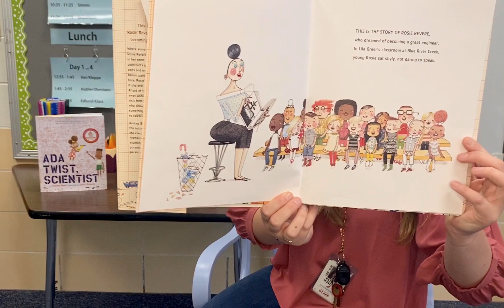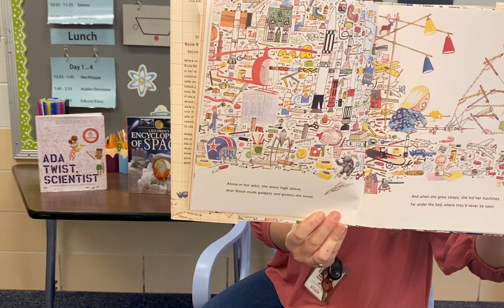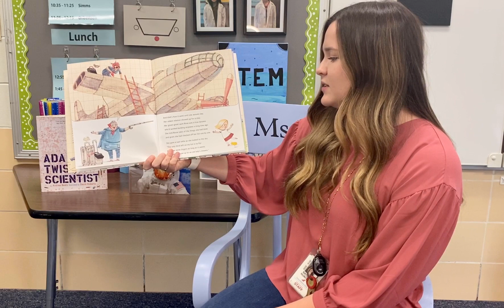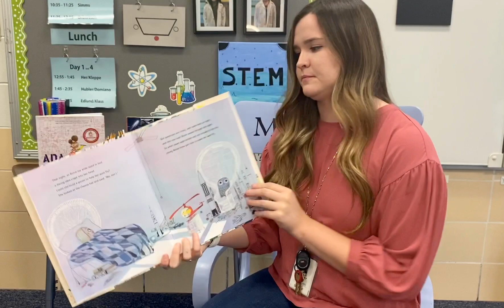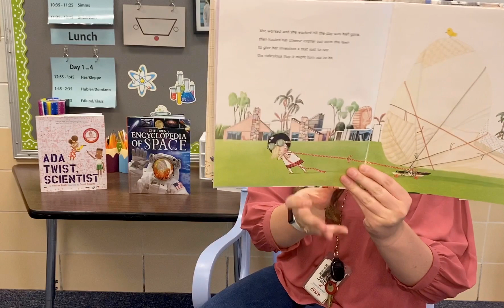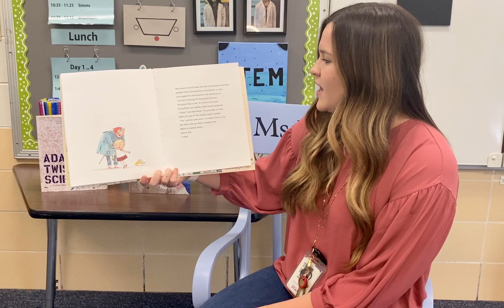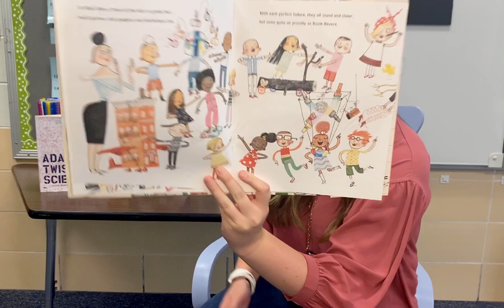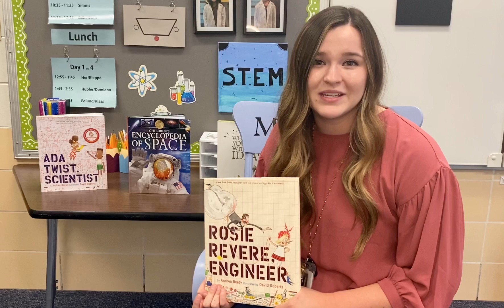Rosie Revere, Engineer by Andrea Beaty